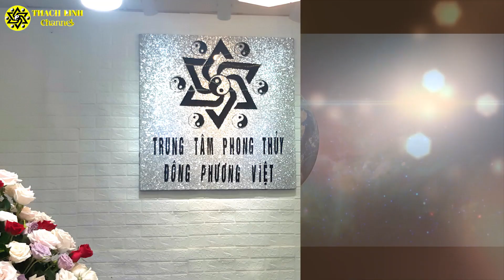VÒNG TAM HỢP QUÝ NHÂN GỖ TỬ ĐÀN - HỢI MÃO MÙI I VẬT PHẨM CHIÊU TÀI GIA TĂNG VẬN KHÍ TÀI LỘC MAY MẮN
Vòng tam hợp HỢI MÃO MÙI được chế tác từ gỗ tử đàn và đá mã não đỏ được khắc hình 3 linh vật tam hợp địa chi theo tuổi của gia chủ nhằm chiêu cát lành, cát khí quý nhân, hộ thân, tăng cường sức khỏe, chiêu tài, hóa giải thị phi, tiểu nhân quấy phá, kỵ tà, hóa sát
Trong đó
- Bộ tam hợp có tác dụng giúp tăng cường khí (năng lượng) hộ thân, đem lại may mắn, thuận lợi trong sự nghiệp và tài lộc cho gia chủ
- 3 linh vật tam hợp tỵ dậu sửu được khắc  bằng mực vàng Thần Tài trên đá mang lại tài lộc, phú quý cho gia chủ
- Đá mã não đỏ thường được sử dụng để chế tác trang sức hộ mệnh, giúp kỵ tà, hóa giải khí xấu, tà ma đeo bám chủ nhân. mang lại sự trường thọ, sức khỏe cho người sử dụng
- Gỗ tử đàn (Gỗ tử đàn ấn độ) là một trong những loại gỗ quý nhất thế giới, gỗ tử đàn được mệnh danh là “vương mộc” trong các loại gỗ – vua của các loài gỗ bởi chúng sinh trưởng chậm, vài trăm năm mới trưởng thành và hưởng tinh hoa trời đất khiến cho loài gỗ này càng trở nên quý hiếm hơn. Thường được sử dụng để chế tác tượng phật, các pháp khí sử dụng để trừ tà – hóa sát.

Sản phẩm được thiết kế hòa hợp theo tiêu chí bình an, linh phúc, trợ thần hộ mệnh. Phúc chủ nên sử dụng thường xuyên để có quý nhân phù trợ mọi sự cát tường như ý

Xem thêm:

1.Mặt dây chuyền đá thạch anh cho 12 Con Giáp

Dịch vụ cung cấp:

1. Tư vấn phong thủy nhà cửa, văn phòng, công ty - Bao gồm lập hồ sơ thiết kế kiến trúc

2. Tư vấn phong thủy nhà máy, quy hoạch khu đô thị

3. Tư vấn Phong thủy nhà thờ, đình, chùa, miếu, phủ

4. Tư vấn Tứ trụ, bát tự, Tử vi

5. Dịch vụ đặt tên công ty, tên thương hiệu, Logo nhận diện thương hiệu

6. Cung cấp Vật phẩm phong thủy, pháp khí phong thủy, Nguyên liệu - vật tư sản xuất - chế tác Vật phẩm phong thủy.

7. Dịch vụ xem ngày cưới hỏi, khai trương, ký hợp đồng.

8. Dịch vụ khai quang, điểm cốt, nạp khí cho vật phẩm phong thủy